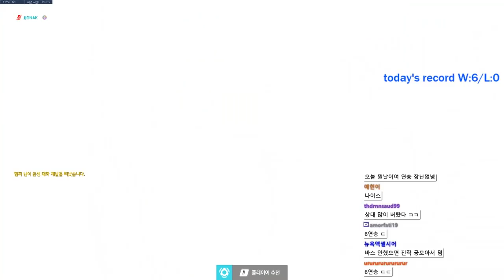[쪼낙-카르페-퓨리] 바쁘시죠? 8분 만에 끝내겠습니다!